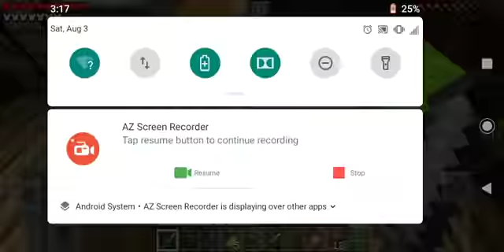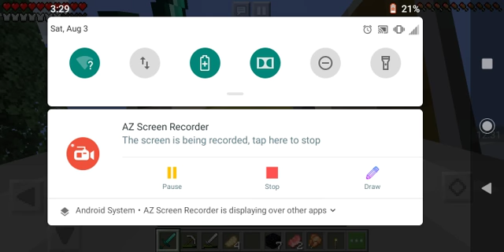Minecraft Pe Part 5(exploring a cave⛰️🗿)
Aw crap here we go again LOL hope you guys enjoyed this can't wait to upload part six also new gameplay coming
 ♥️🤯💙 *Cough Chough* 3Ds